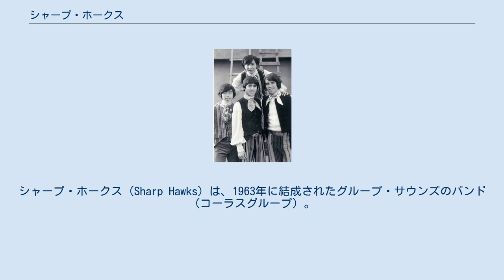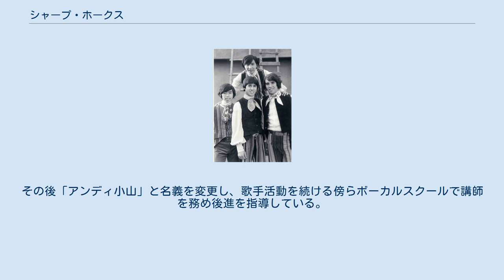シャープ・ホークス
グループ・サウンズのバンド
シャープ・ホークス（Sharp Hawks）は、1963年に結成されたグループ・サウンズのバンド（コーラスグループ）。
1969年に解散。
 歌って踊れる異色の混血グループとして1963年3月、野沢裕二、安岡力也、鈴木忠男、山岡健二、加古幸子（のちのサリー・メイ）の5人で結成。
初舞台は同年5月の日劇ウエスタンカーニバル。
そのグループ名の由来は所属事務所である東京第一プロダクション（現：第一プログループ）社長の岸部清より「鷹のように鋭く歌え！」との言葉から。
 幾度かのメンバーチェンジの後、5人組のバックバンドが加わり一時期は10人の大所帯となるが、1965年にバックバンドは井上宗孝とシャープ・ファイブとして独立。
野沢、安岡、鈴木、小山の4人でキング・レコードより1966年9月にデビュー。
1967年春に小山が脱退、代わりに大阪のバンド「チェックメイツ」からアメリカニュージャージー州生まれの兵庫県尼崎市育ちで甲子園への出場経験がある柴治美（ジミー・レノン）が参加。
12月のシャープ・ファイブのレコード会社移籍に伴い契約問題からバッキング演奏が不可能となり、1968年にバンド形態のザ・シャープ・ホークスへと再編するも1969年に解散した。
 その後、安岡ひとりを残して新生シャープ・ホークスとして再スタートするがシングル一枚のみで解散した。
 なお、ジミー・レノンはグループ解散後1969年秋よりファッションモデルへ転向、人気を得て1980年代半ばまで第一線で活動後、モデルクラブ「フェイセス・ギルド」を設立。
 小山真佐夫はバンド脱退後、ソロ歌手に転向。
「アンディ」名義で活動を始めた。
アイ・ジョージとともに国内や海外でライブツアーを積極的に行う。
1982年、東京音楽祭で新人奨励賞受賞。
1983年にはアニメ『機甲創世記モスピーダ』の主題歌を歌い、当時のアニメ雑誌（アニメディア、ジ・アニメなど）で行われた人気主題歌ランキングでも上位に食い込んだ。
その後「アンディ小山」と名義を変更し、歌手活動を続ける傍らボーカルスクールで講師を務め後進を指導している。
現在は岩手県を拠点に活動をしている。